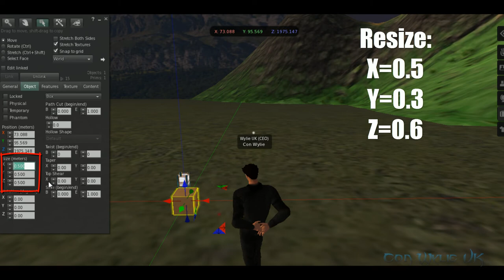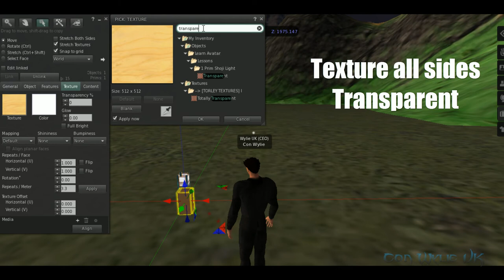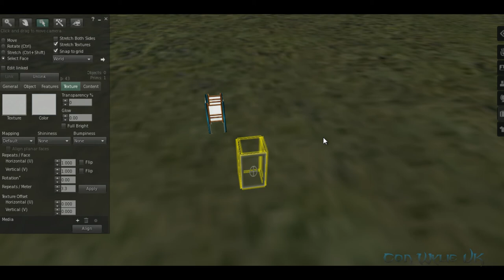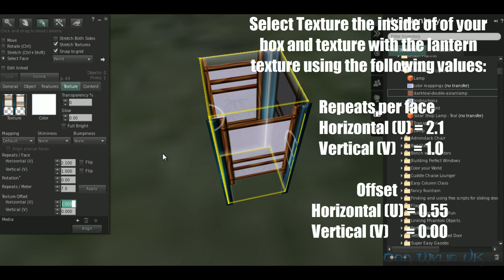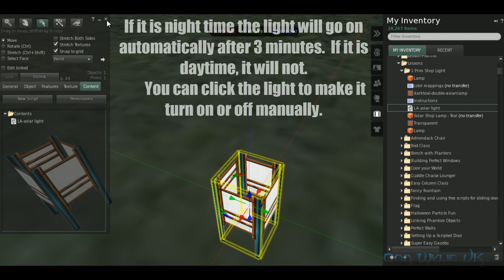Creating a 1 Prim Second Life and OpenSim Solar Shoji Light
How to create a simple 1 prim Second Life and OpenSim Solar Shoji Light
The script can be used in other builds to create solar lights